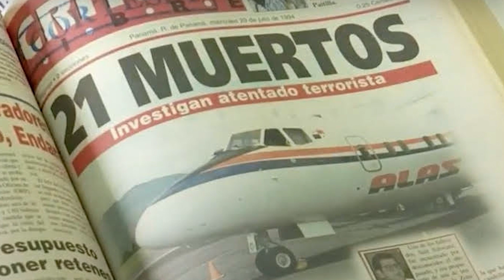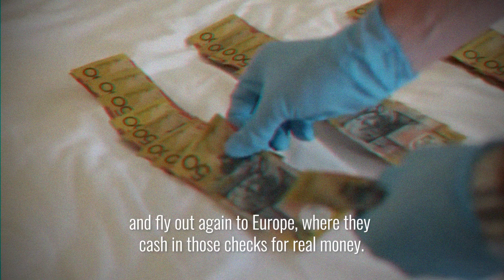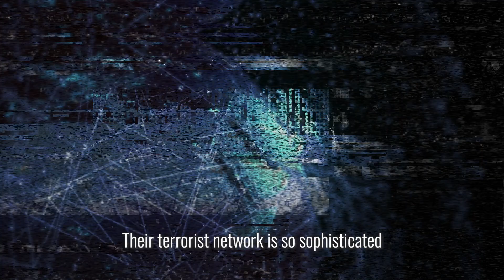Hezbollah in Latin America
“Hezbollah goes to great lengths to hide these criminal activities both from the authorities and from the world.”

As the Hezbollah terrorist organization expands its operative network, it has proven itself a transatlantic threat. Over the last few decades, it has spread terrorism past the Middle East and embedded itself in Latin America. Watch and dive into history to see what we’re talking about. Hezbollah must be stopped.